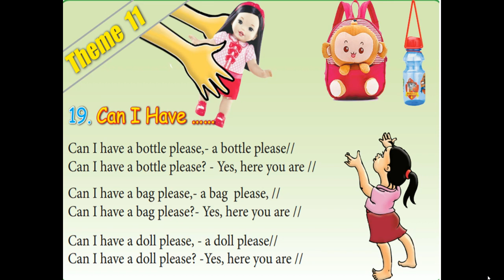Can I have...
Activity based oral English
Grade 1
Song 19